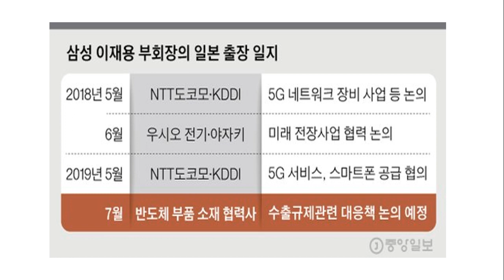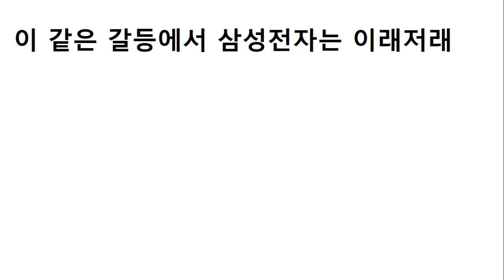삼성전자 반도체 3대 핵심소재 긴급 물량 확보 이 다음을 대비하라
삼성전자가 반도체 3대 핵심소재의 긴급 물량을 확보를 하였습니다.
충분치는 않치만 이번 고비는 넘길 것 같습니다.